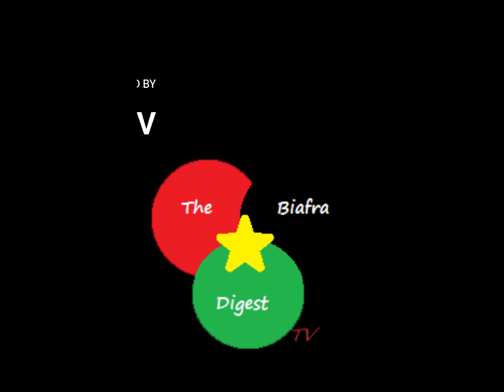The North prefers unity over security - Northern Elders Forum